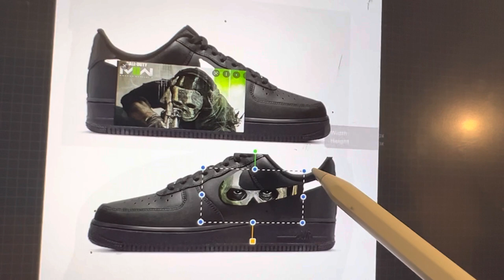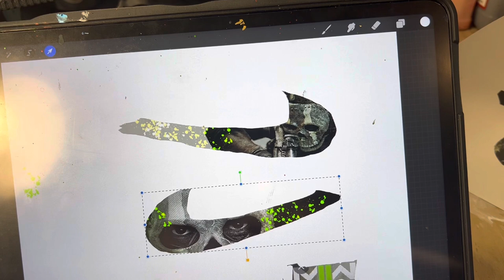Paint Your Own Call Of Duty Modern Warfare 2 Air Force 1s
With the callofduty modernwarfare2 about to be released I had to paint some airforce1 featuring the artwork. This is a video from the Only The Swoosh Series, where I only paint the nike swoosh. Use the techniques in this video to customize some videogames artwork on a variety of surfaces 🎮🕹🎨🖌

⬆️SAVE 10% WITH THE ABOVE LINK ⬆️
🧪Matte Finish:

White Saral

Blue Saral

Princeton Select 18/0 Short Liner

Princeton Brushes

Paint Storage Cups